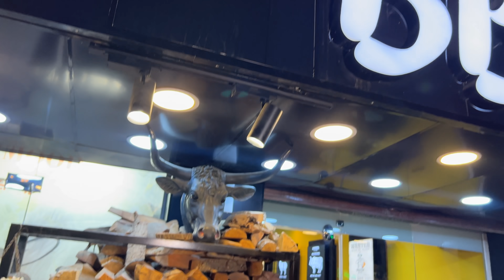لغوصني ودلعني😅 ريبس مدخن مع العسل 🍯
ريبس مدخن مع العسل 🍯
لغوصني_ودلعني😅🥰
☎️ متوفرة في المطعم 👇❤️‍🔥
📍الكرادة قرب مستشفى ابن الهيثم-مجاور فندق ركن العزائم